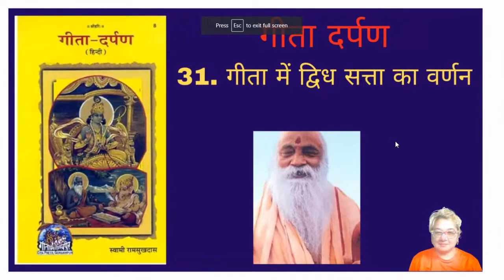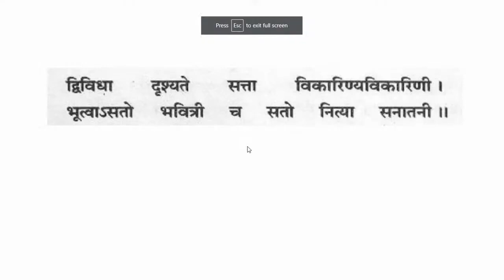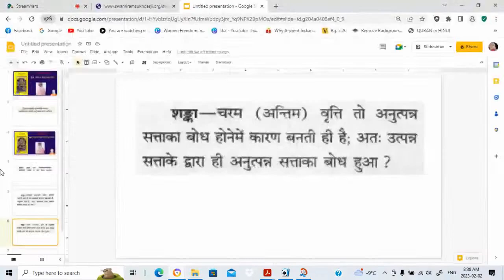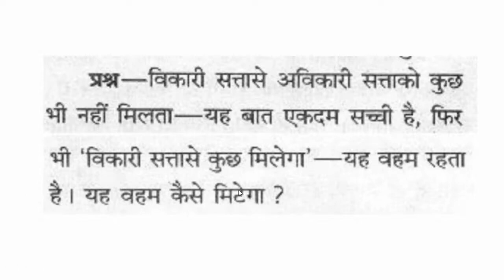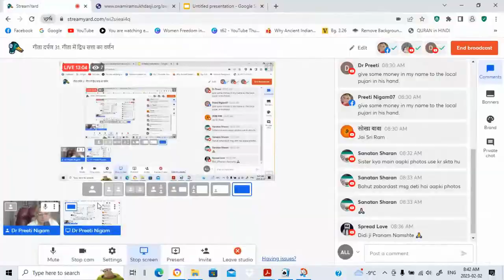गीता दर्पण 31. गीता में द्विध सत्ता का वर्णन